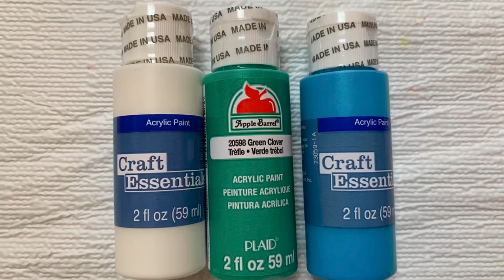Henna Canvas Painting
Henna canvas painting with acrylics